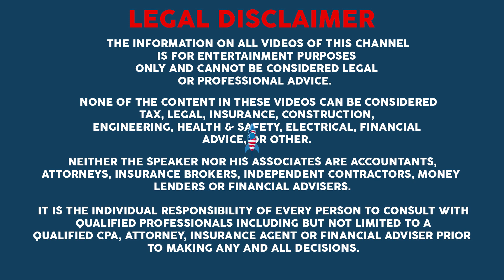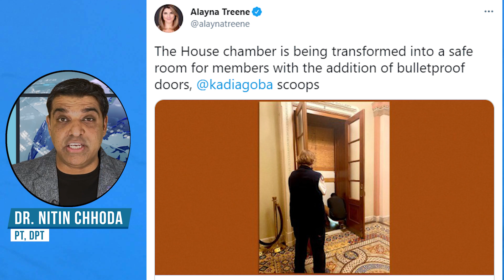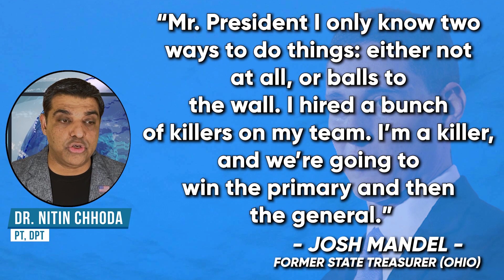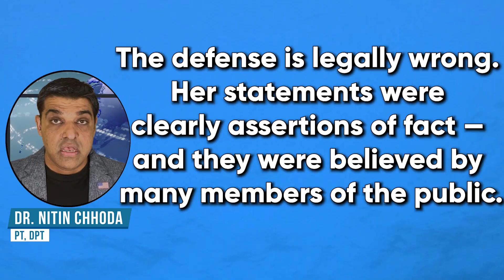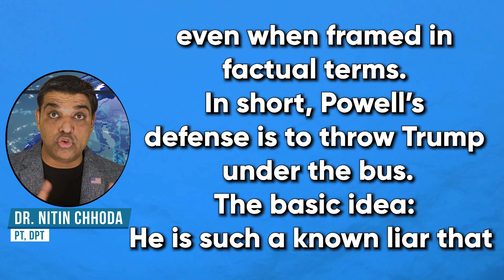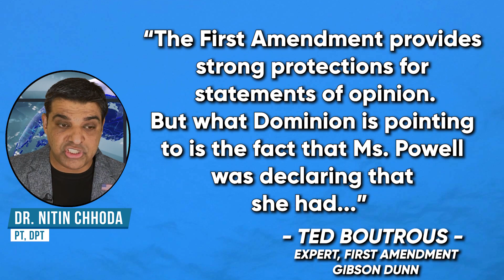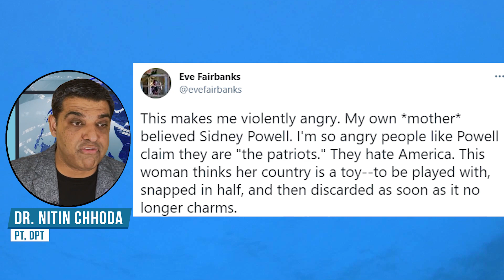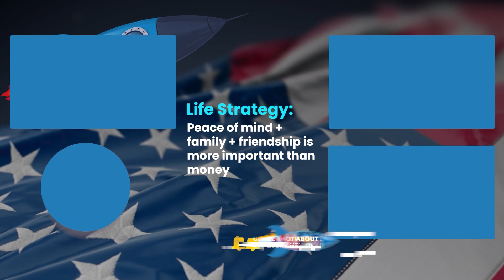STUNNING ADMISSION from Lawyer after Wreaking HAVOC on the Country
Dr. Chhoda explores some Trump’s secret sit-down with Ohio candidates as it devolved into an episode of ‘Hunger Games' as the former president summoned four candidates for the state's open Senate seat in a session that resembled the boardroom scenes on "The Apprentice." We also explore news from (ahem) Sidney Powell, and watch the video till the end to discover the reason why.

0:00 The House Chamber is Being Transformed into a Safe Room
3:17 Sidney Powell Does an About-Face on Her Stop the Steal Claims
5:22 Sidney Powell Admits Trump's Election Conspiracies Weren't Factual
8:01 Many Conservatives Now Hate Their Own Followers

# 4.

✅ ✅ ✅ References ✅ ✅ ✅